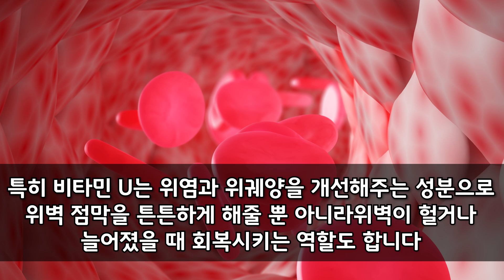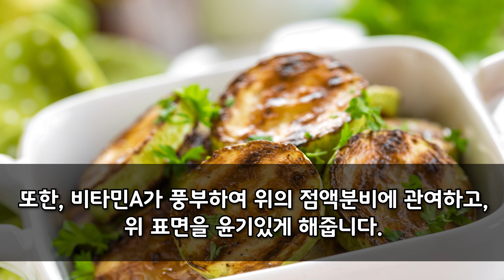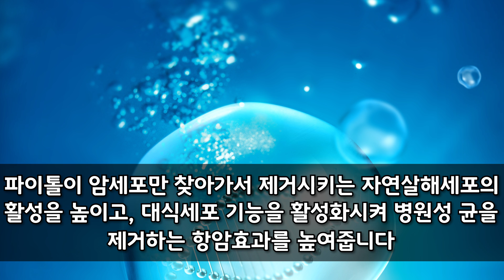위암에 좋은 음식 best5 [건강정보]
한국인들은 맵고 짠 음식을 좋아해서 위암 발병률도 높습니다.
그렇다면 위암을 예방하고 치료할 수 있는 음식,
위에 좋은 음식에는 어떤게 있을까요?